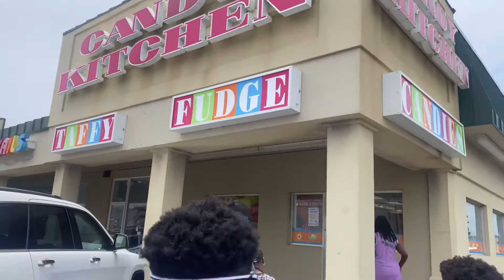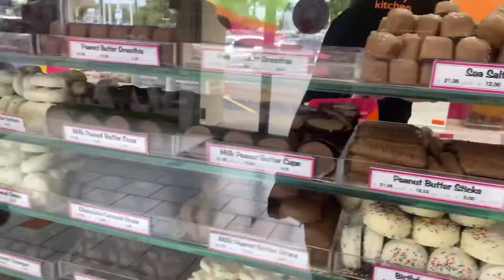Candy Kitchen|They was so Excited|All of Jodi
1.Instagram @allofjodi
2.facebook @mojolovebrowne
3.TikTok @allofjodi